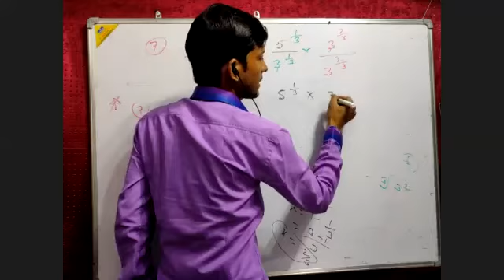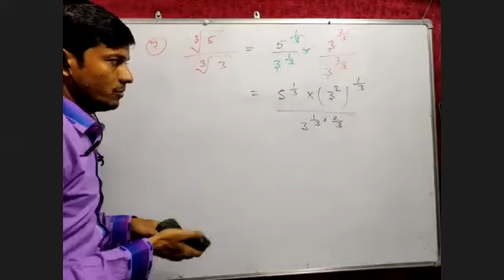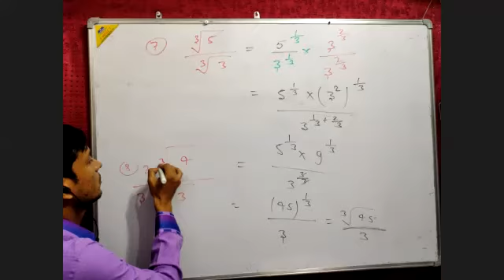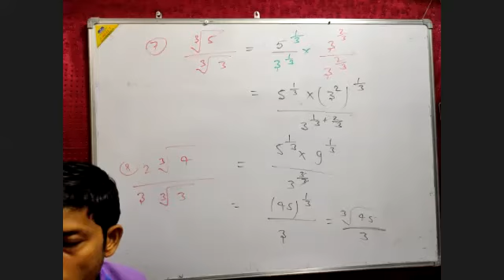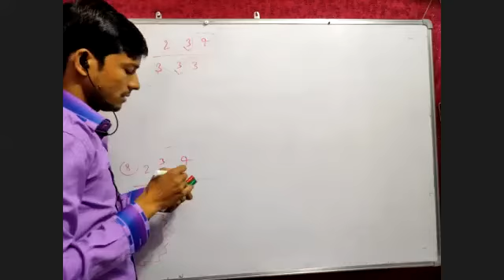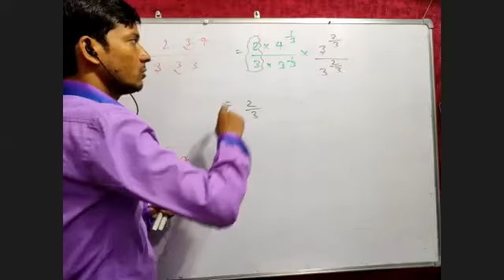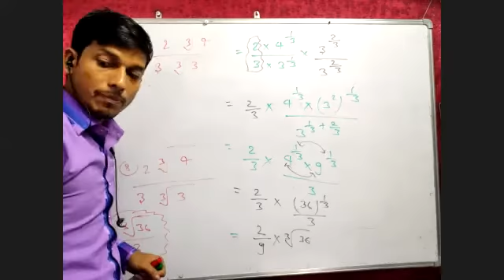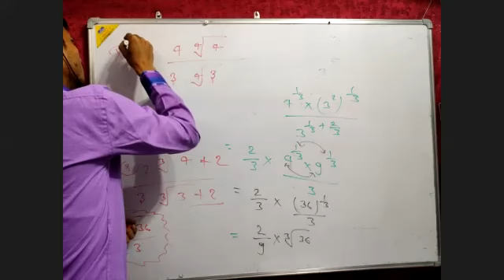Rationalization of Surds 44